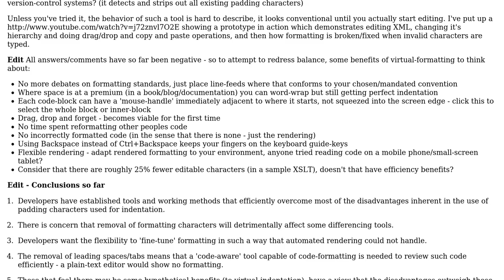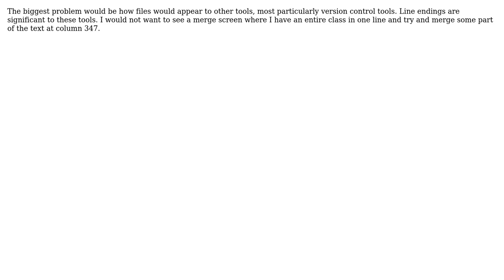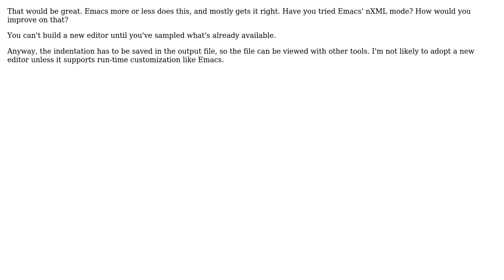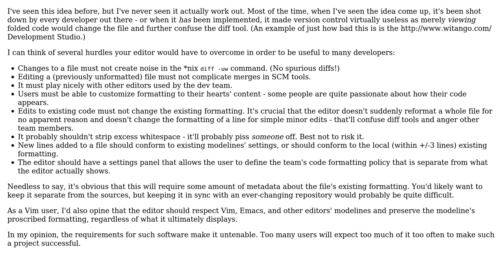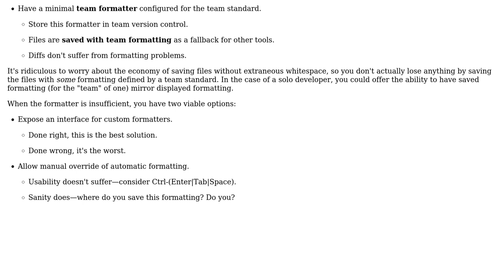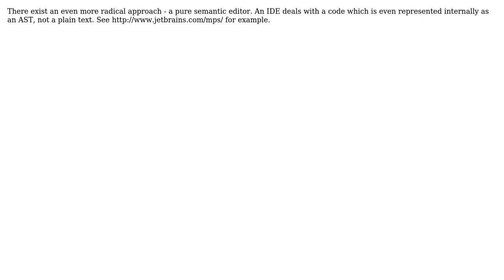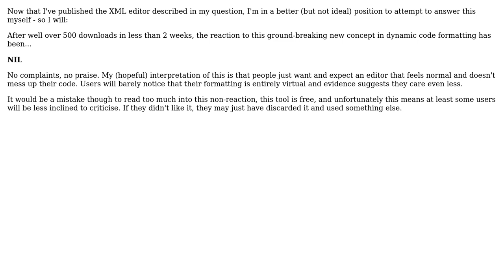How would you feel if your code editor formatted your code for you as you typed, without...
How would you feel if your code editor formatted your code for you as you typed, without tabs/spaces?

With thanks & praise to God, and with thanks to the many people who have made this project possible! | Content (except music & images) licensed under CC BY-SA | Music | Images & others | With thanks to user SK-logic user pgfearo user Paul Nathan user kevin cline user Kerri Shotts user Jon Purdy user Jeremy user greyfade and the Stack Exchange Network Trademarks are property of their respective owners. You are responsible for your own actions.